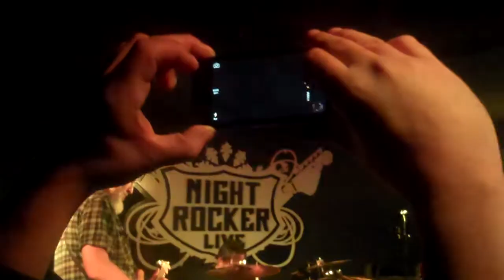Last Night at Nightrocker:Live in San Antonio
Last 8 minutes of music at Nightrocker:Live with World Bizarre. Feb 2, 2014, 1:45 a.m.